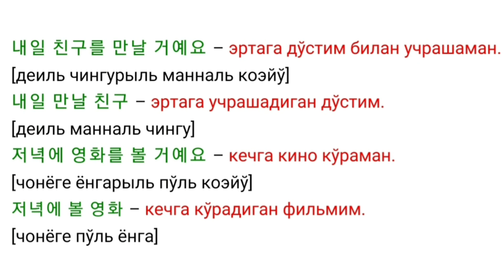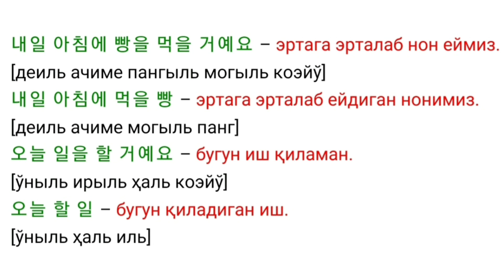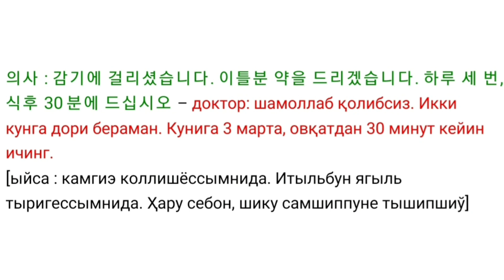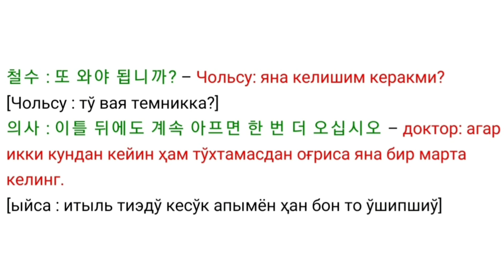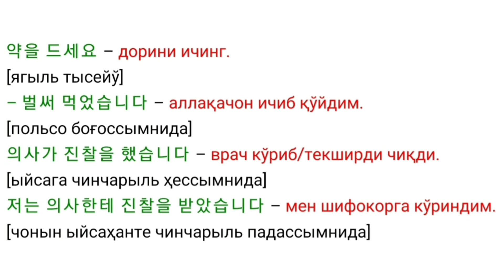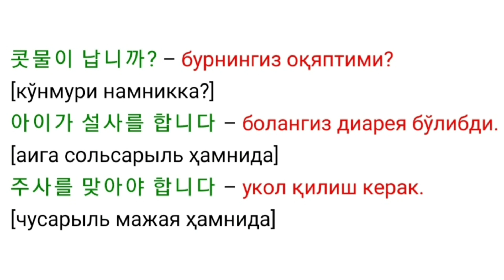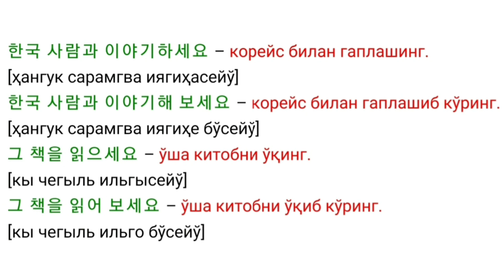Корейс тили, янги гаплар ва диалоглар, Корейс тилини ўрганиш, Koreys tili